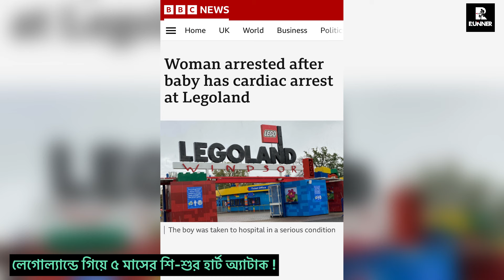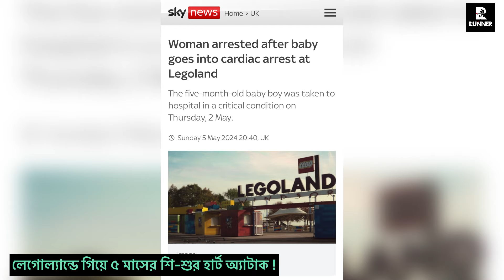লেগোল্যান্ডে গিয়ে ৫ মাসের শি- শুর হার্ট অ্যা-টাক ! আ. টক নারী |Runner Tv | London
লেগোল্যান্ডে গিয়ে ৫ মাসের শি- শুর হার্ট অ্যা-টাক ! আ. টক নারী